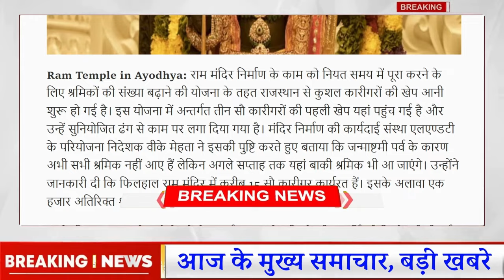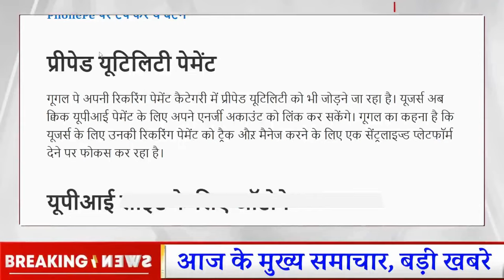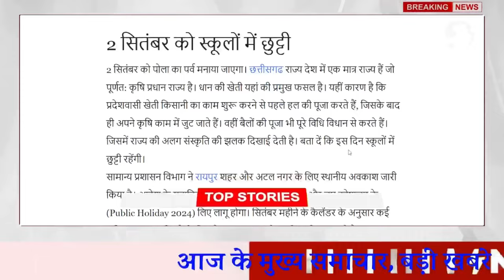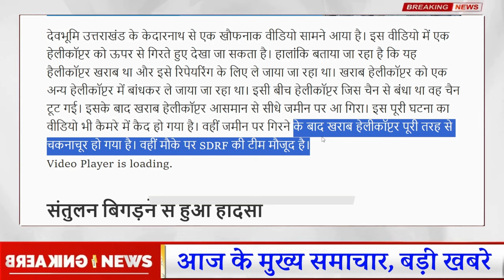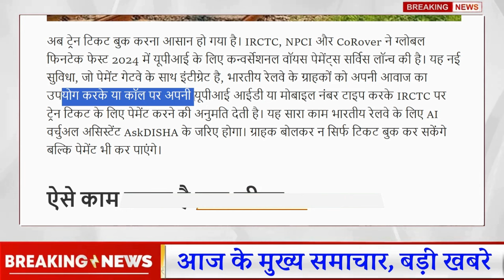01 सितंबर- रविवार UP Today Breaking News|Ambani अब बांटेंगे धड़ाधड़ लोन!ऑफलाइन मिलेगी स्कॉलरशिप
01 सितंबर- रविवार UP Today Breaking News|Ambani अब बांटेंगे धड़ाधड़ लोन!ऑफलाइन मिलेगी स्कॉलरशिप